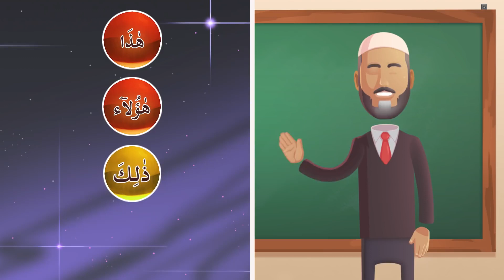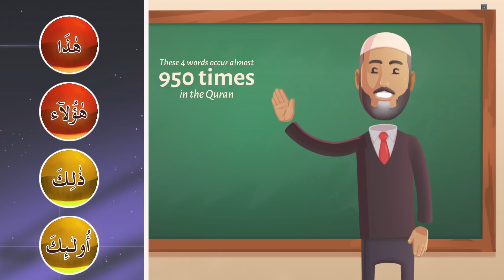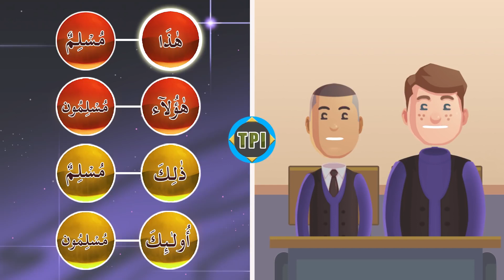21b _ Understand Quran and Salaah Easy Way